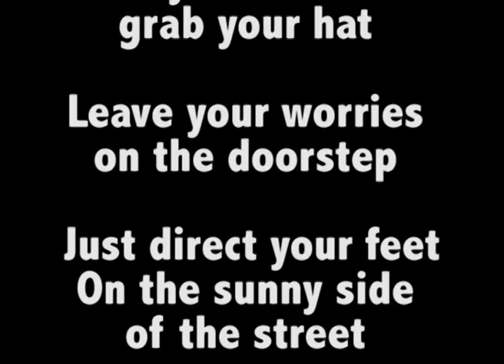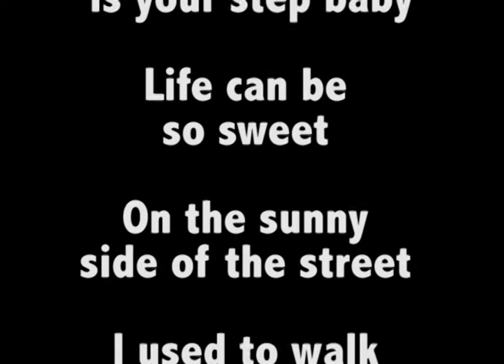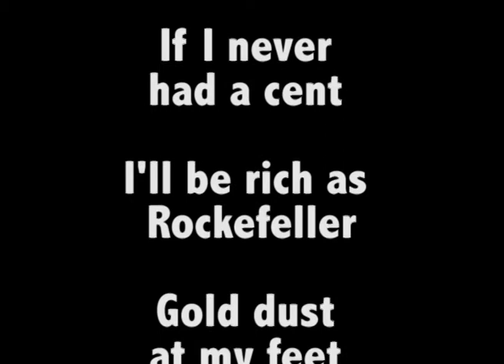Sunny Side of the street Sing along Louis Armstrong Lyric Video